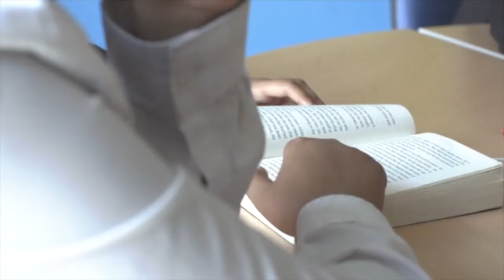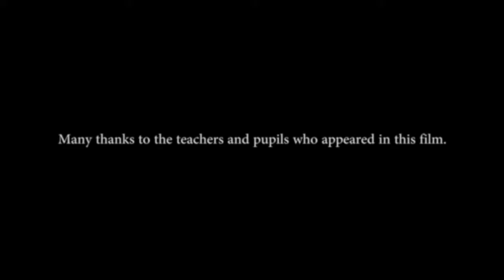David Wartnaby - Corporate Narration - Helping Your Child To Read - Leicestershire County Council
Here are a few excerpts from a video aimed at parents, outlining Leicestershire County Councils schools approach to reading.